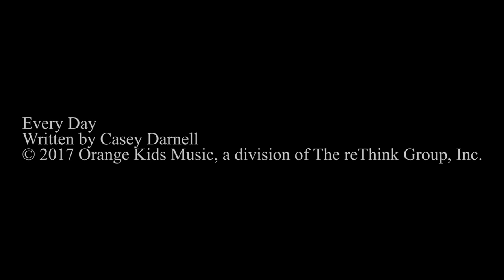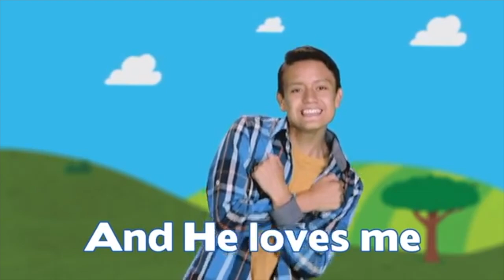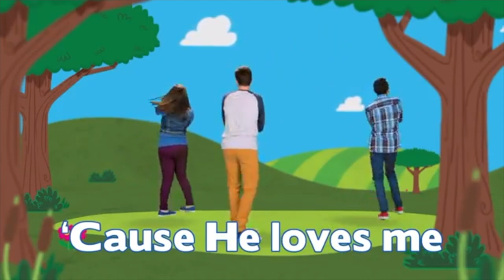Clubhouse March 26 2023